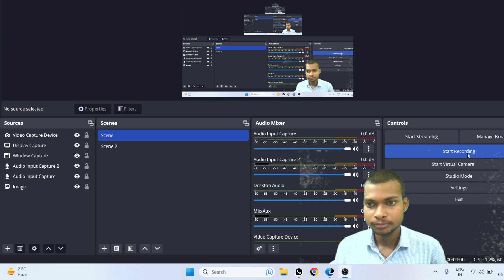#3 Applied Math-II 2nd Sem Important Questions||Polytechnic 2nd Sem Math Important Questions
to reach:-

86 patti pratapgarh